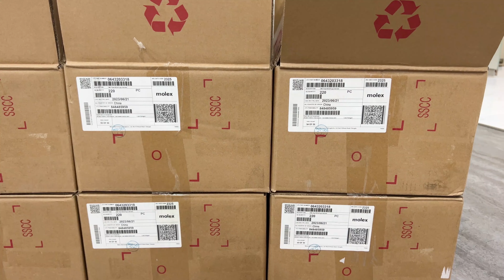Molex Rectangular Connectors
Manufacturer : Molex
48 Rectangular Connectors - Housings Receptacle Gray
Connector Type : Receptacle
Contact Type : Female Socket
Number of Positions : 48
Mounting Type : Free Hanging (In-Line)

One Year Guarantee Distributors

12 Hours Quick Quotation
Fast Delivery in 3-5 Days